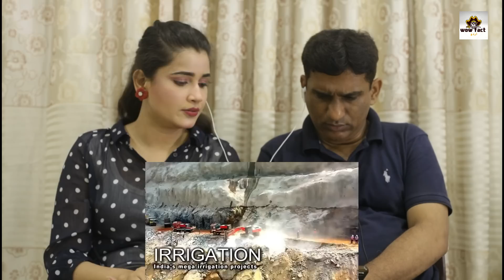Pakistani Reacts to India is building irrigation projects at an extraordinary scale || Reaction